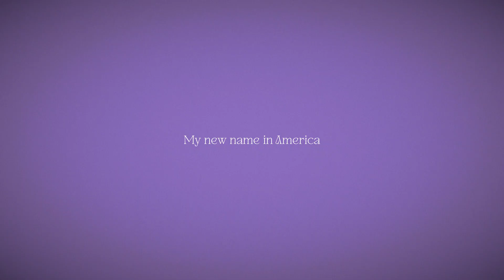Miss Kim Lilac / Trailer / 28th Ji.hlava IDFF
Director: Jisoo Chung
Original title: Miss Kim Lilac
Country: South Korea
Runtime: 19 minutes
Year: 2024
Section: Fascinations
European Premiere